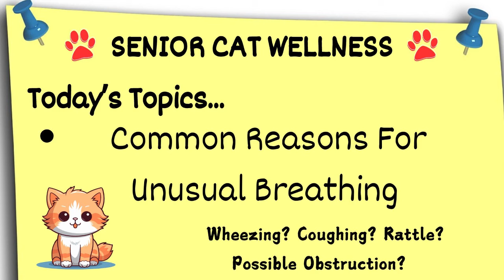Cat Making Unusual Breathing Noises (And Why It Matters!)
Is your cat’s breathing rather loud and unusual? Does it seem like your cat is struggling to breathe?

In this material we’ll talk about the notable causes of noisy breathing and why being proactive as an owner is quite essential.

IMPORTANT LINKS…

Facebook.com/seniorcatwellness
Twitter.com/cat_wellness
Pinterest.co.uk/SeniorCatWellness